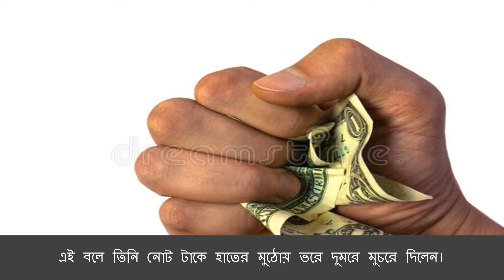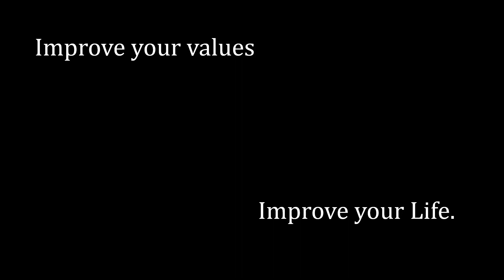মূল্যবোধ II Value of life II A Bengali Motivational Story II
একবার একজন জনপ্রিয় বক্তা একটা সেমিনারে বক্তব্য রাখার সময় পকেট থেকে একটা ২০০০ টাকার নোট বের করে দর্শকদের বললেন যে আপনারা কে কে এই টাকাটা নিতে চান হাত তুলুন ।
সমস্ত দর্শকই হাত তুলল।
বক্তা বললেন আমি আপনাদের মধ্যে একজন কেই এটা দেব কিন্তু তার আগে আমি একটা কাজ করতে চাই। এই বলে তিনি নোট টাকে হাতের মুঠোয় ভরে দুমরে মুচরে দিলেন।
এবার তিনি সেই দোমড়ান নোট টিকে দর্শক দের দিকে ধরে বললেন এবার বলুন আপনাদের মধ্যে কে কে এই টাকাটা নিতে চান?
এবার ও সবাই হাত তুলল।
এবার তিনি টাকাটাকে মাটিতে ফেলে সেটাকে জুতো দিয়ে মাড়িয়ে দিলেন। এবার তিনি সেই দোমড়ানো নোংরা টাকাটা দর্শকদের দিকে ধরে বললেন যে এবার কে কে টাকাটা নিতে চান হাত তুলুন
এবার বক্তা বললেন বন্ধুরা আজকে আমি আপনাদের সাথে জীবনের একটা মুল্যবান দিক আলোচনা করলাম। টাকাটা যতই নোংরা বা দোমড়ানো হোক না কেন আপনারা সবাই টাকাটা নিতে আগ্রহী কারন আপনারা সবাই টাকাটার মুল্যটা জানেন। এবং এটাও জানেন যে নোংরা বা দোমড়ানো হলেও টাকাটার মুল্য বিন্দুমাত্র কমেনি। এটার মুল্য এখনও ২০০০ টাকাই আছে।
ঠিক একই ভাবে আমাদের জীবনে সময় মাঝেমাঝে আমাদের কঠিন চ্যালেঞ্জের সামনে দাড় করায়। আমাদের কে দুমড়ে মুচরে ফেলে, আমাদের পদদলিত করে দিয়ে চলে যায়। বেশীরভাগ ক্ষেত্রে আমরা এই সময় অনেক ভুল সিদ্ধান্ত নিয়ে ফেলি।
কিন্তু আমরা যদি আমাদের জীবনের মুল্য সম্বন্ধে ওয়াকিবহাল হই তাহলে যেকোনো পরিস্থিতেই আমরা আমদের মূল্যবোধ অনুযায়ী সিধান্ত নিতে পারব।
মনে রাখবেন আপনার জীবনের মুল্য আপনই নির্ধারণ করেন আর সেটাকে বহন করার দায়িত্বও আপনার।
Improve your values improve your Life.